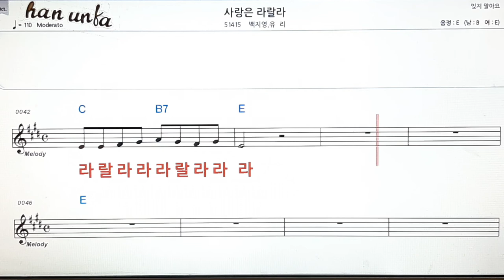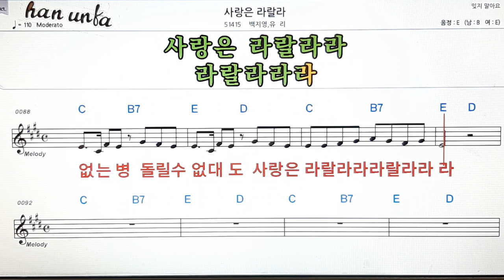사랑은 라랄라/백지영**유리👍노래 반주, 코드 악보,가라오케💋Karaoke*Sheet Music*Chord*MR